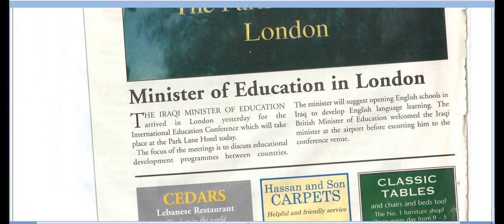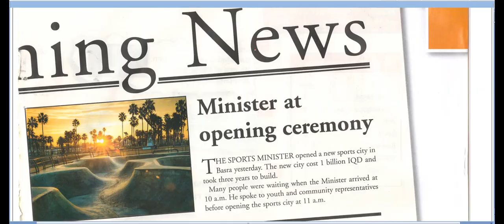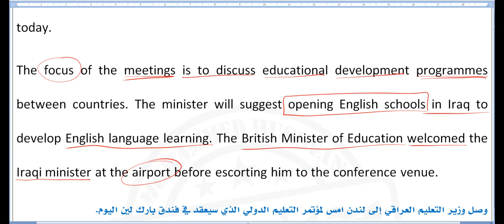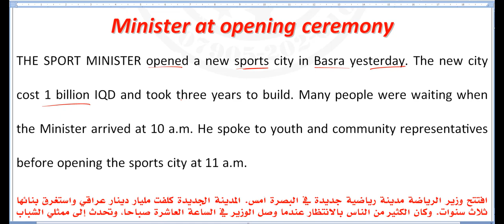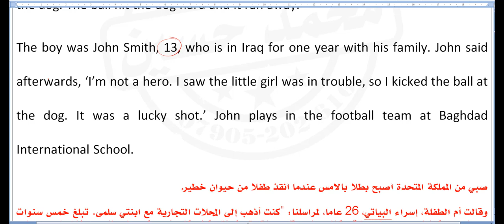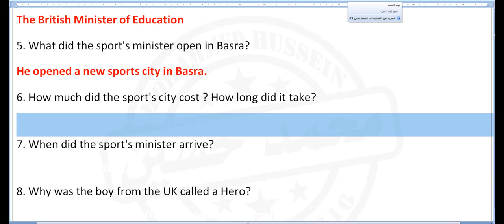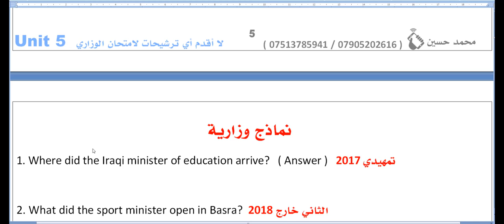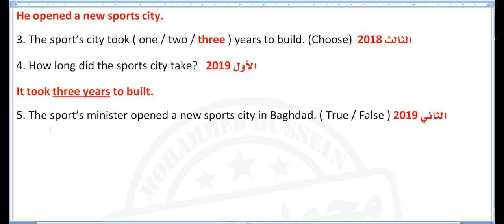انكليزي الثالث المتوسط / يونت 5 ( Iraqi morning news ) قطعة أخبار العراق الصباحية